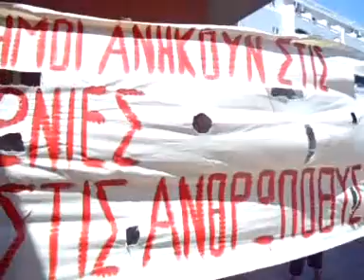9 7 13 ΔΕΡΜΙΤΖΑΚΗΣ ΣΕ ΔΗΜΟ ΑΓ ΝΙΚΟΛΑΟΥ